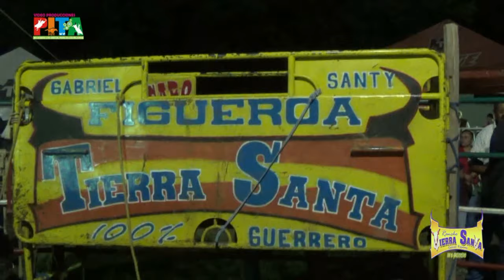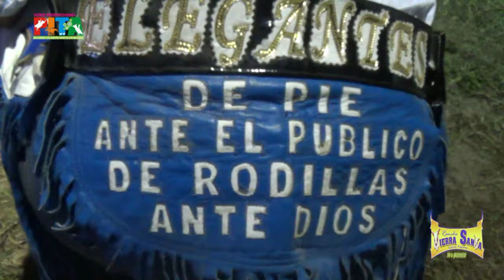**Los Toros Sepultureros** De Rancho Tierra Santa En Tecozautla,Hidalgo.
TECOZAUTLA,HIDALGO,LOS TOROS SEPULTUREROS DE RANCHO TIERRA SANTA DEL MOGOTE,GRO.DEL SR.GABRIEL FIGUEROA